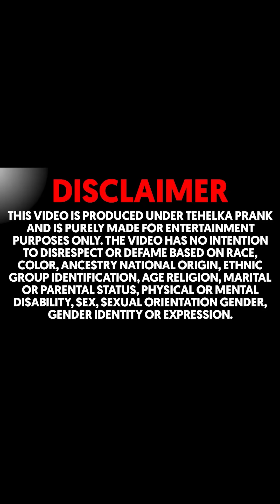पति ने बीवी को धक्के देकर निकाला 😳